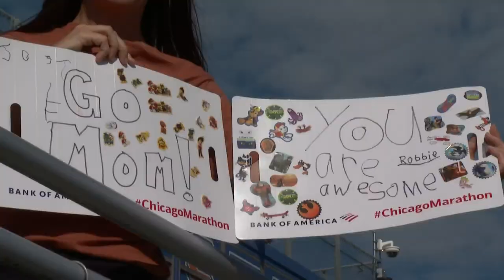Laura Brown runs Chicago Marathon for her kids, both of whom have rare medical condition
Brown’s son Robbie is 7, and her daughter Josie is 5. They are two out of just 1,200 people in the world diagnosed with the genetic condition. CBS 2's Sabrina Franza reports.